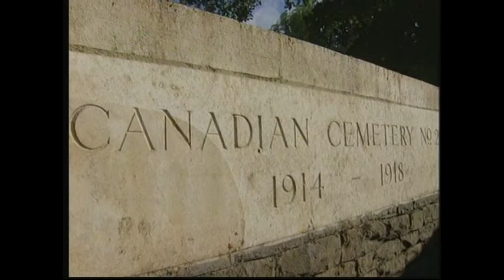Millennium Bureau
Promotional video produced for the Government of Canada to demonstrate many of the projects funded by the government to celebrate the new millennium.